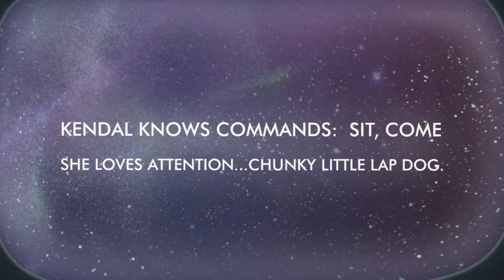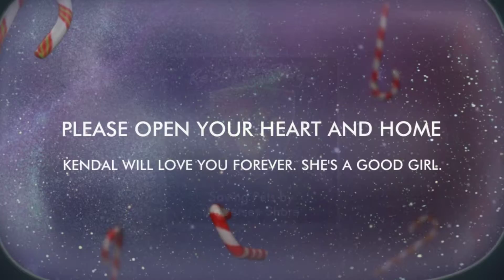DEC. 29, 2015 Kendal Needs A Home At Rescue Ridge 1080p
Kendal is a sweet, 4 yr. old, spayed, Beagle mix She is adult, child, dog and cat friendly. Kendal is housebroken, loves belly rubs, loves to snuggle, loves car rides and is in a foster home in central N.J. Please apply to adopt at: rescueridge.com and email